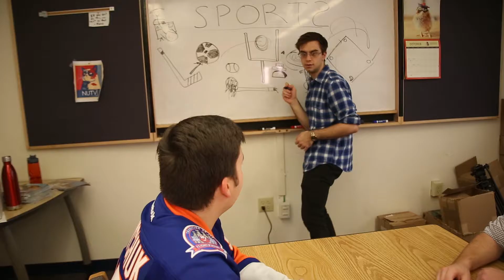Schefens Fall 2016: Mike Doesn't Know About Sports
and learn how to get involved this year! We are very welcoming, but we do bite.